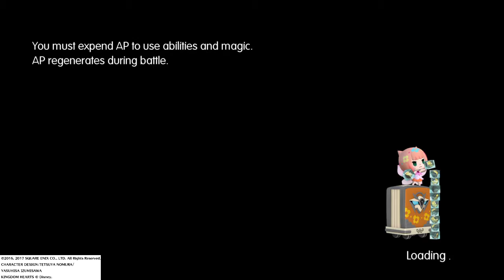Mune Plays World of Final Fantasy Part 139